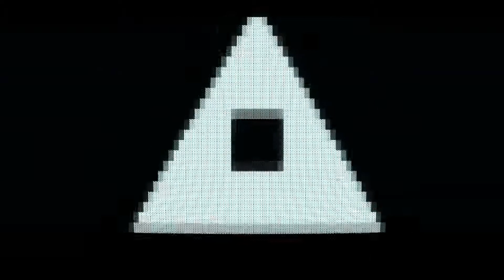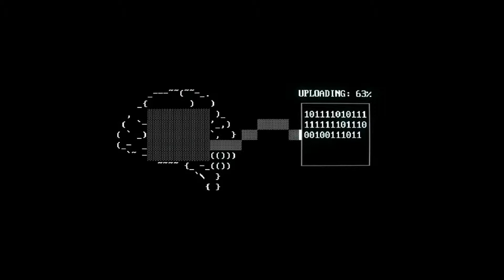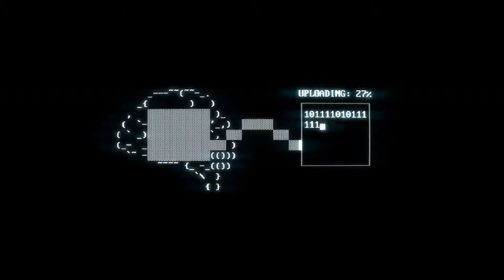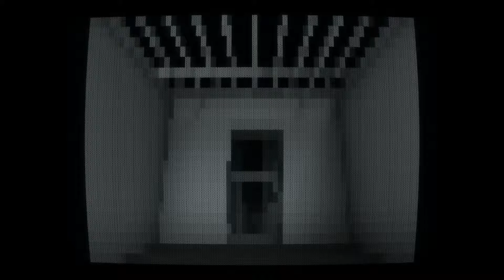SuperHot Campaign Playthrough Part 25 - They Dragged You Out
SuperHot Complete Campaign Playthrough - Part 25 – They Dragged You Out - Played on the XBOX One S